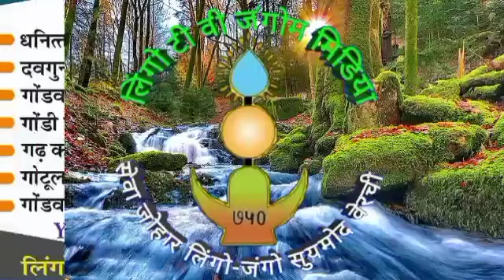GONDWANA GANTANTRA PARTY Bodla // video no. - 319 //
गोंडवाना गणतंत्र पार्टी ब्लाक बोड़ला जिला कबीरधाम छ ग ध्वजा रोहन करते हुए